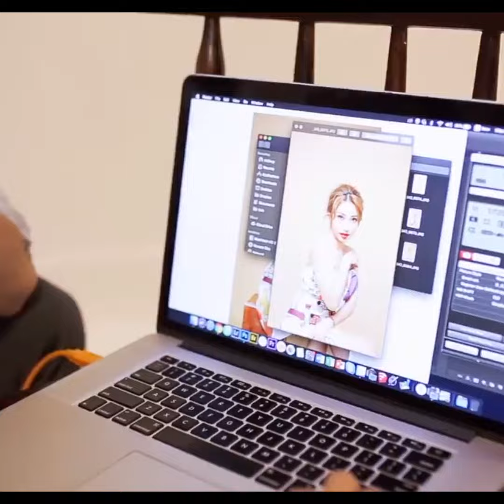KHỔNG TÚ QUỲNH | PHOTO SHOOT | KILALA MAGAZINE JAPAN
Cả nhà theo dõi thông tin của Khổng Tú Quỳnh tại đây nhé:
© Bản quyền thuộc về Khổng Tú Quỳnh
© Copyright by Khong Tu Quynh ☞ Do not Reup